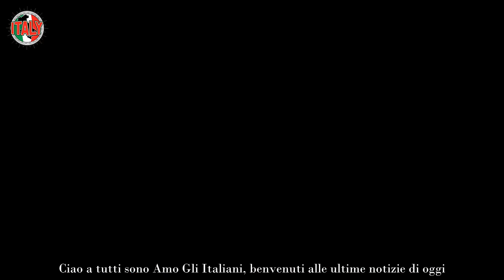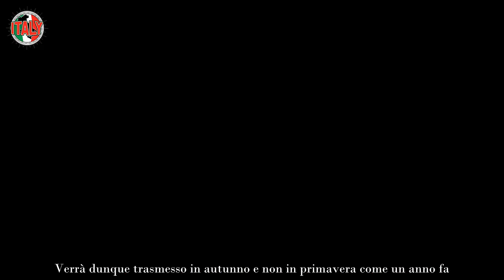“Fuori dal programma” Antonella Clerici, pesante decisione non li vedremo più in tv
Il prossimo autunno The Voice Kids tornerà con una nuova attesissima edizione, sempre con Antonella Clerici. A quanto sembra però i Ricchi e Poveri non torneranno più nei panni di coach dei giovanissimi talenti e a prendere il loro posto ci potrebbe essere una artista che è avvezza a quel genere di ruolo televisivo. Aria di cambiamento a Rai 1.

Come annunciato, in queste ultime ore, da Davide Maggio si sta facendo sempre più a gran voce il nome di questa cantante, eppure “non tutti, però, convergerebbero sul nome di quest’ultima”. Sicura è finora la notizia che vede i Ricchi e Poveri fuori da The Voice Kids, che sia lei o meno, un sostituto dovrà arrivare.